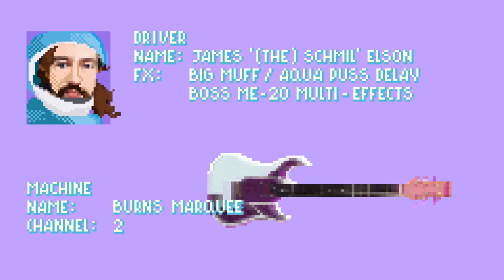ENGINE - And I Say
'And I Say' available on 7" vinyl through Come Play With Me and all streaming services from June 22nd.